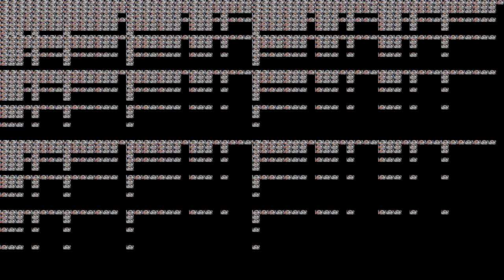Pufferfish *AUEGH* over one million times